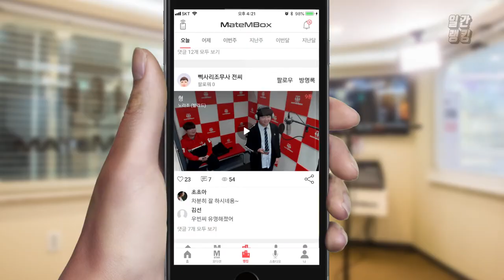메이트엠박스 일간 랭킹 순위 TOP4 2018년 10월 13일 [daliy ranking]